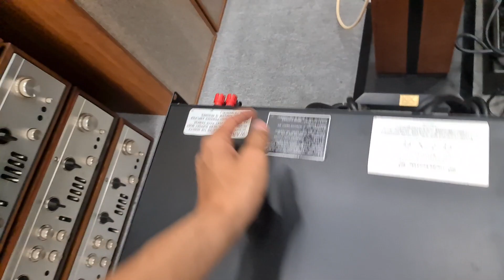Hàng Típ Tục Cập Bến - POW YAMAHA P2180 (7t3) Crown 1200-1202 (16t8) Crown 2400(20t) Crown 2401